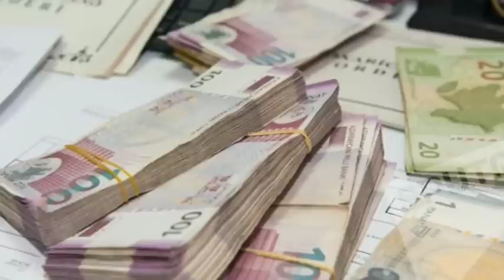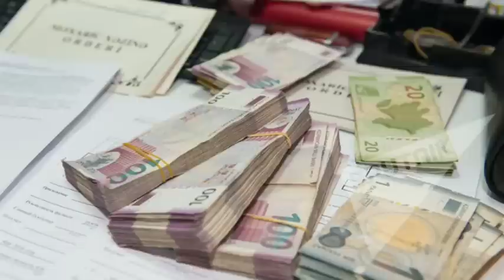Minimum əmək haqqı və maaşlar nə qədər artacaq?- AÇIQLAMA GƏLDİ